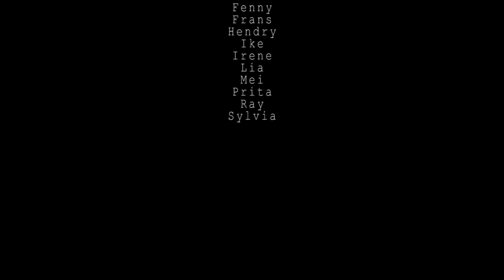Serviamus Choir dari Lingk. Santo Paulus Wilayah VII (Gereja SanMaRe)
Berawal dari keinginan berlatih koor tapi terkendala kondisi social distancing karena Covid 19, kemudian timbul ide untuk merekam suara dan video secara bersama-sama. Kami berlatih dan compile rekaman dari tanggal 18 April sampai 19 Mei 2020, dan tanggal 20 Mei kami upload pertama kali video ini ke kanal YouTube Serviamus Choir.

Lagu ini bercerita tentang pujian Santo Fransiskus kepada Tuhan, berterima kasih kepada-Nya atas ciptaan. Ini adalah penegasan teologi pribadi Santo Fransiskus karena ia sering menyebut binatang sebagai saudara dan saudari bagi umat manusia, dan menolak akumulasi materialitas.
Pesan lagu nya relevan dengan situasi saat ini dimana kita perlu membawa damai di dalam situasi tatanan yang baru (new normal).